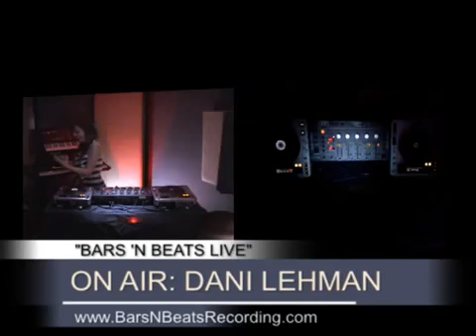BARS N BEATS LIVE Episode 10 - LADIES NIGHT With KERYN & DANI LEHMAN PART 13